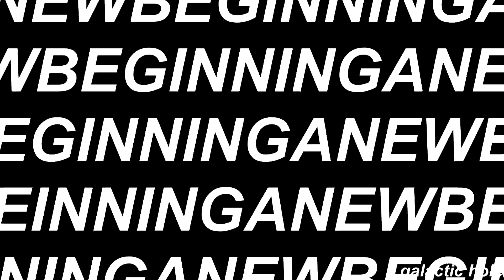THE DEATH OF SOUNDCLOWN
ANEWBEGINNINGISCOMINGVERYSOON

MSGXGCMLWSOIPGQVJHUNDQMBDCZATGFMHTGKFSPCK